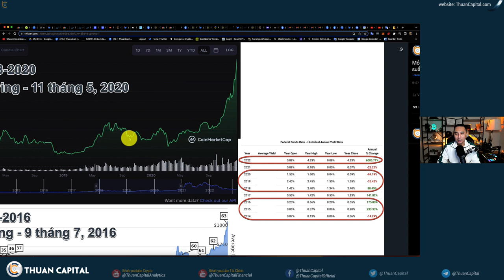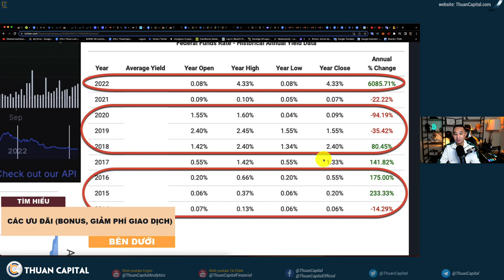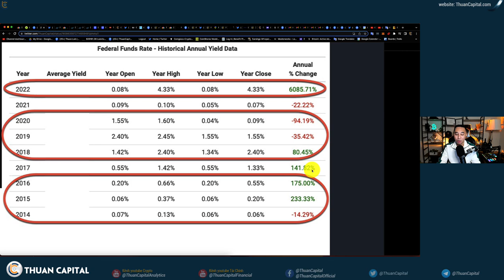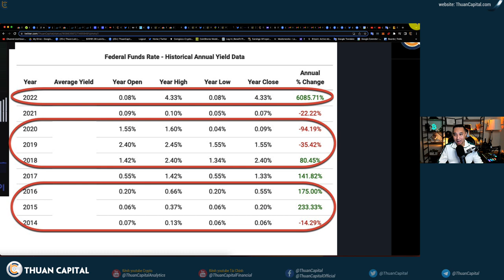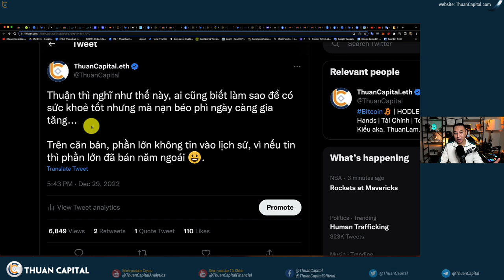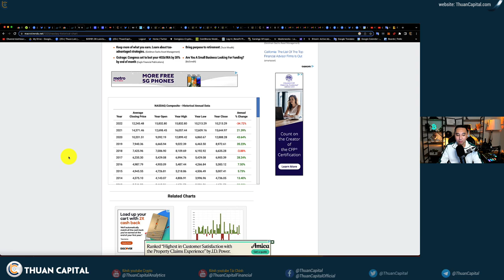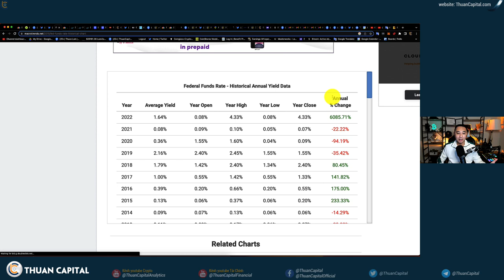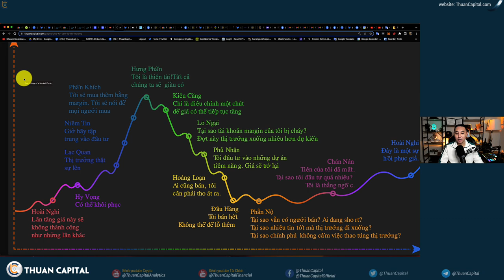1498 (Part 2) - FED Tiếp Tục Tăng Lãi Suất 2023 Ảnh Hưởng Đến BTC Ra Sao?